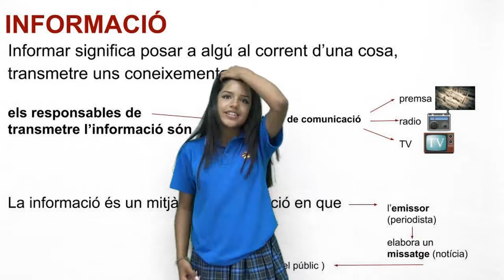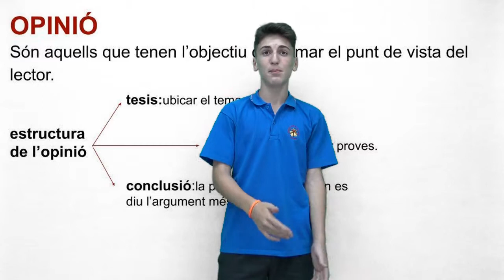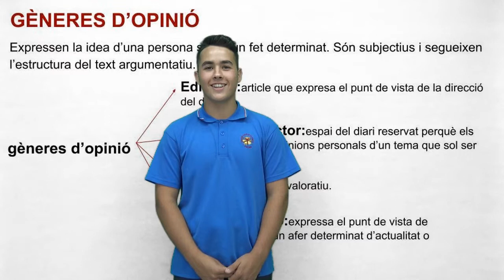Llengua Catalana: Textos Periodístic (2n ESO B)